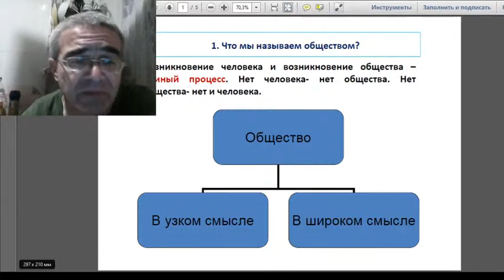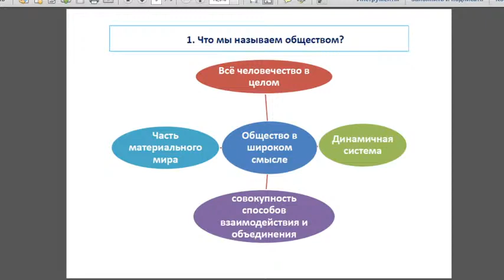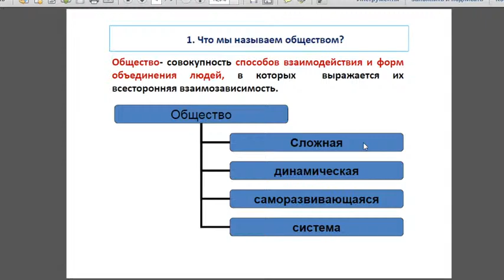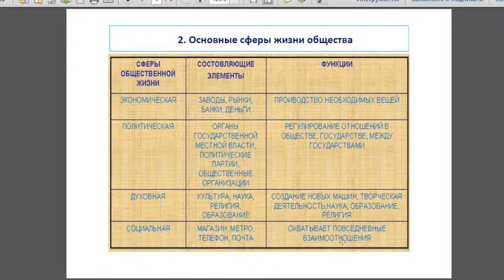Общество как форма жизнедеятельности людей 10 класс Дистанционное обучение